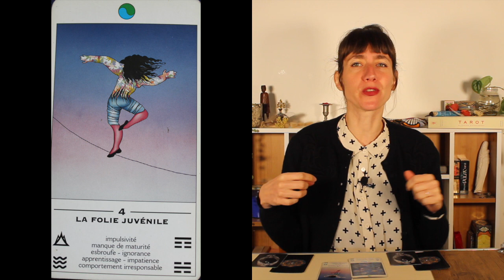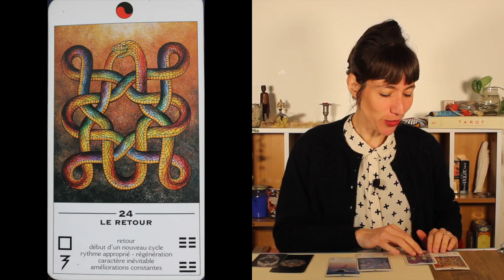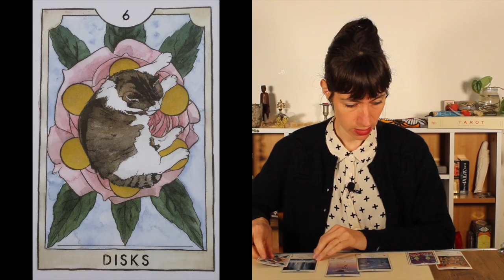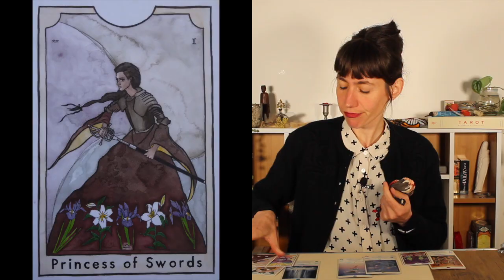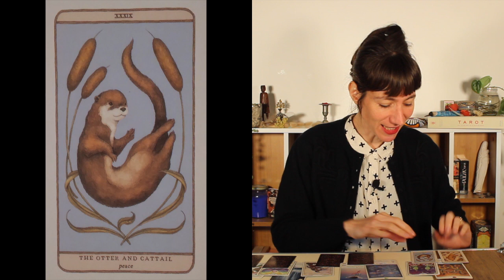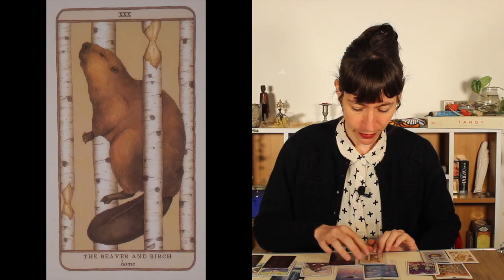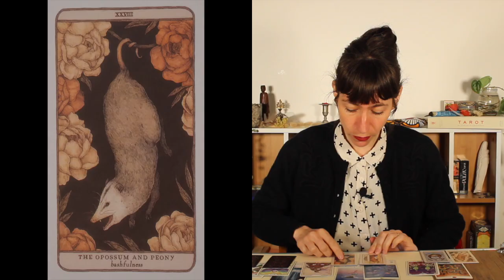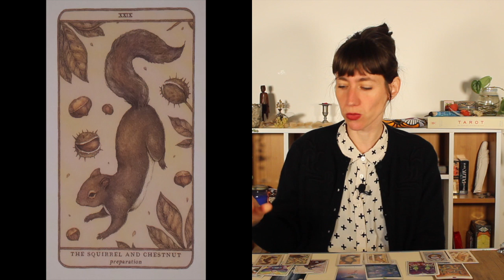⛵Tirage semaine du 1er mai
🔹️Si vous souhaitez prendre rdv pour une consultation ou des cours particuliers ou un soin énergétique, cliquez

Intro 00:00
Energies générales : 02:13
Choix 1 : 12:03
Choix 2 : 14:32
Choix  3 : 17:03

Des breloques / charms
Mon petit oracle blanc (fait maison)